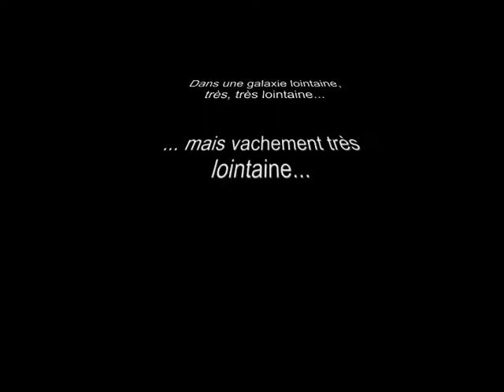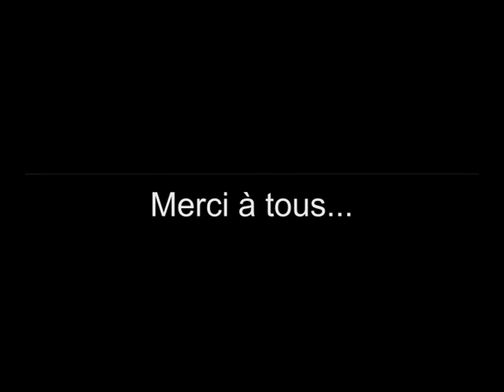Wallab à la scène Bastille